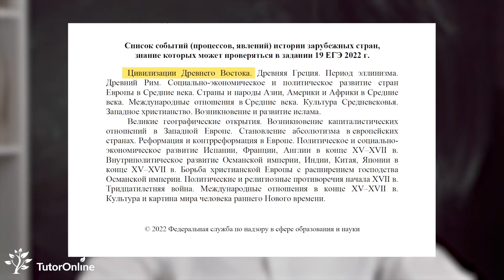Цивилизации древнего Востока: Междуречье. ЕГЭ №19| История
😎Подготовка к ЕГЭ по истории. Первые 2 урока БЕСПЛАТНО

Сегодня Валерий Валерьевич расскажет про цивилизацию древнего Востока: Междуречье.
Из видео вы узнаете, кто такие шумеры, какие были первые восточные города, кто создал первую письменность и когда было возведено одно из 7 чудес света!

Содержание видео:
0:00 Вступление
01:09 Убейдский период
02:27 Шумеры
06:09 Аккадское царство
07:37 Вавилония
10:11 Ассирия
12:30 Главное, что нужно запомнить